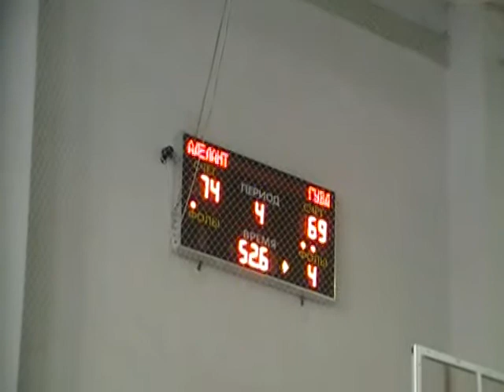Аделант - БК ГУВД. 4,2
Школа спортивной журналистики РУДН (kafedramk.ru) в очередной раз посетила матч Московской Баскетбольной Лиги.
На этот раз Вам предлагается комментарий матча Аделант - БК ГУВД